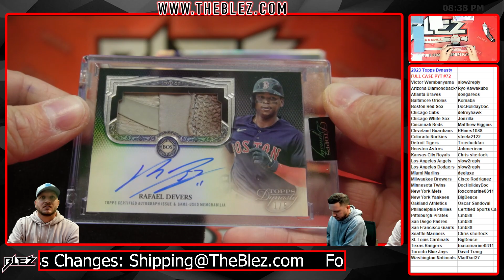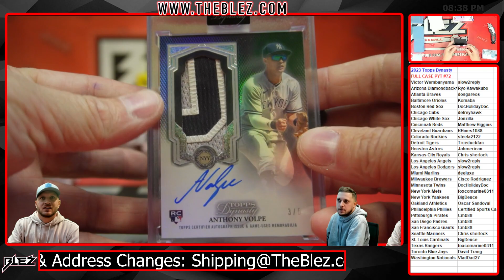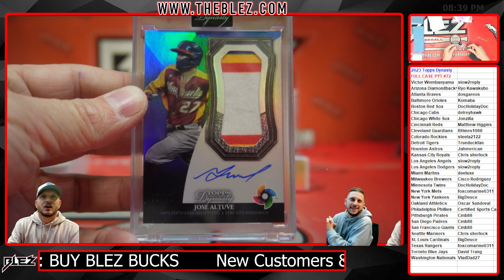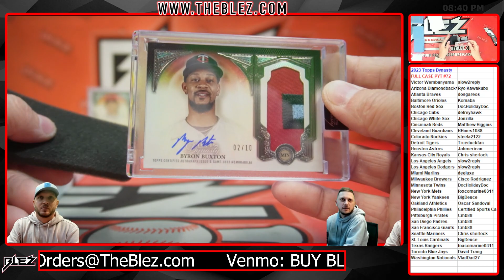2023 Topps Dynasty FULL CASE BREAK #72 Pick Your Team